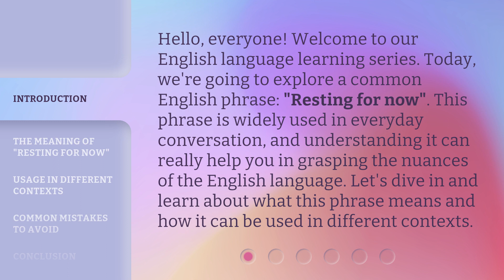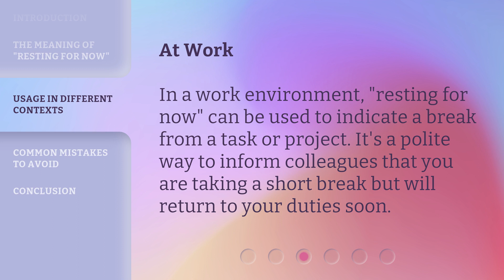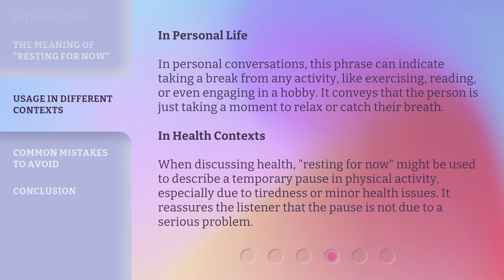Resting for Now: Understanding a Common English Phrase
Resting for Now: Unlocking the Meaning of a Common English Phrase • Discover the true essence of the commonly used phrase 'Resting for Now' and delve into its deeper implications. Gain insights into its cultural significance and learn how to effectively incorporate it into your everyday conversations.

00:00 • Introduction - Resting for Now: Understanding a Common English Phrase
00:35 • The Meaning of "Resting for Now"
01:09 • Usage in Different Contexts
02:03 • Common Mistakes to Avoid